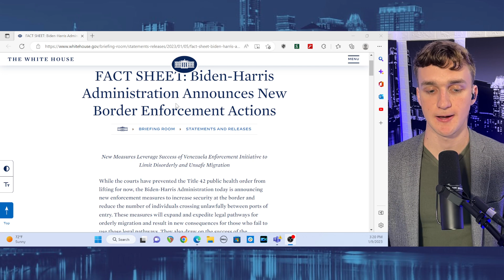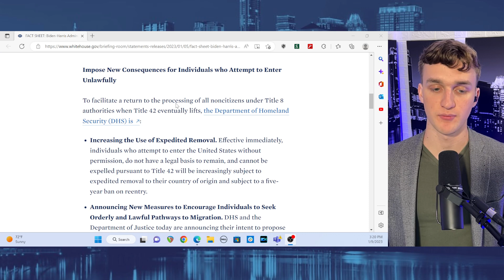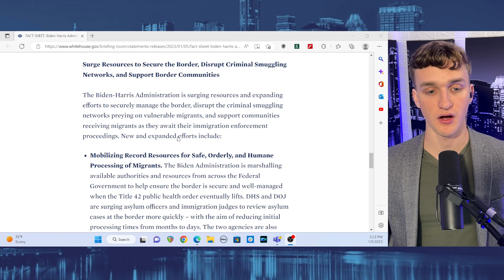Biden Announces Plan to Address Southern Border!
President Joe Biden's administration released a fact sheet outlining his plan to address the issues being experienced at the southern border.